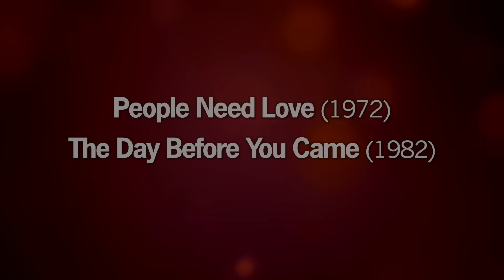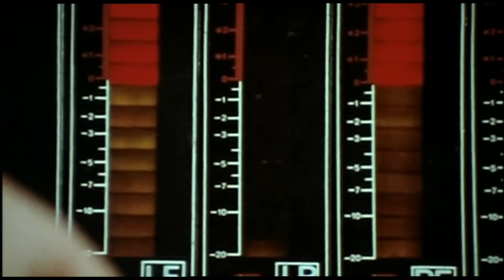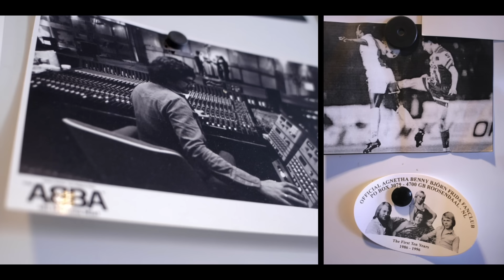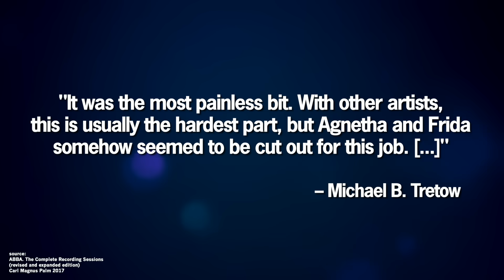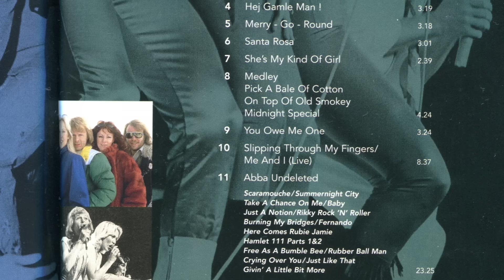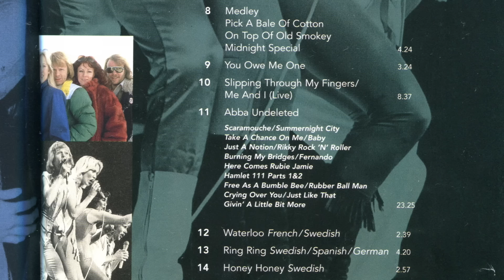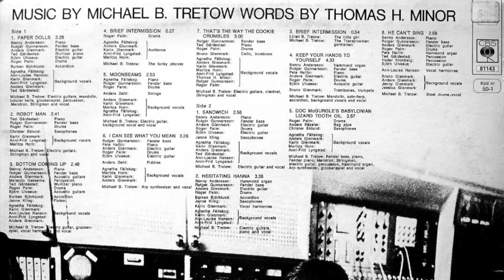ABBA's Secret – The SOUND | Michael B. Tretow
Today, we dive into the secrets of ABBA’s sound. We celebrate the 79th Birthday of ABBA’s sound engineer Michael B. Tretow, who is one of the most important parts of their soundscape, arguably the fifth member of ABBA – and a marvellous magician? Let’s try to explore the indescribable ABBA sound, by looking at facts, and marvelling at miracles.

0:00 Intro
0:39 The Secrets of Michael B. Tretow
5:10 A Legendary Trio
6:56 More Secrets – Polar & the Times
8:35 Precision vs. Feeling – Agnetha & Frida
10:19 The Legacy of ABBA & Tretow
12:44 The Wonder of ABBA
14:02 Outro